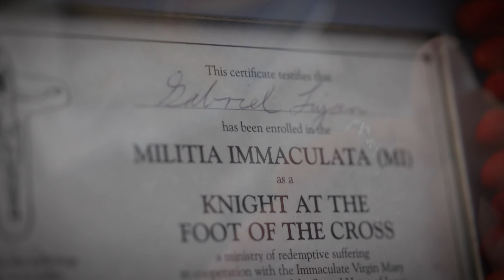Memento Mori Rosary from Rugged Rosaries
In 2017 I received my first Rugged Rosary, a WW1 replica combat rosary. That rosary is still my main rosary that I carry everyday. It has important significance, one being that my Great-Grandfather himself received the original, since he was a Soldier in World War 1. The second sentimental meaning revolves around it being blessed the day before my wedding from the priest who celebrated our Sacrament of Holy Matrimony.
Now it is 2022 and I have gained a new sort of daily devotion by praying the rosary 4 times a day, in thanks to Gabriel Castillo from Gabiafterhours YouTube channel. I also started reflecting on my own mortality and reflection on the Four Last Things: Death, Judgment, Heaven, and Hell. So it seemed fitting to order from Rugged Rosaries, the Memento Mori Rosary. I find it beautiful.